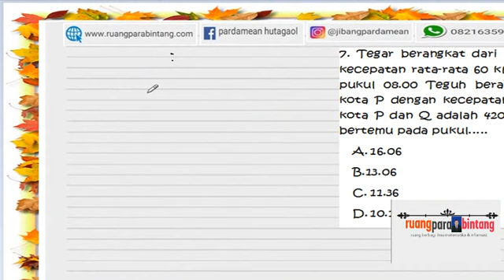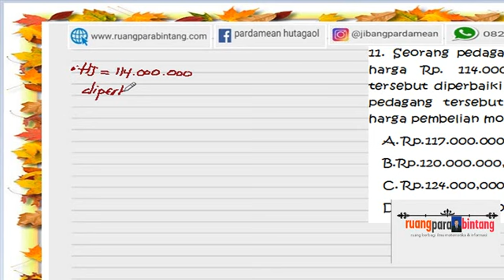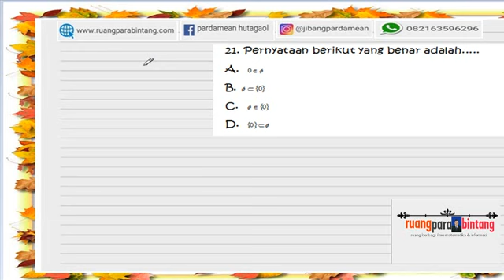SOAL PREDIKSI 2021: SOAL SMA PLUS MATAULI PANDAN TAHUN 2010 PART 3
Ini terdiri dari 5 soal, sedangkan 20 soal sbelumnya sudah bahas. Ini merupakn pemabahasan soal PPDB SMA PLUS Matauli Pandan tahun 2010. Semoga berguna buat adik-adik dan saudara-saudara semua.AMin

silah share dan koment

jangan lupa kunjungi:
INI PART 3: